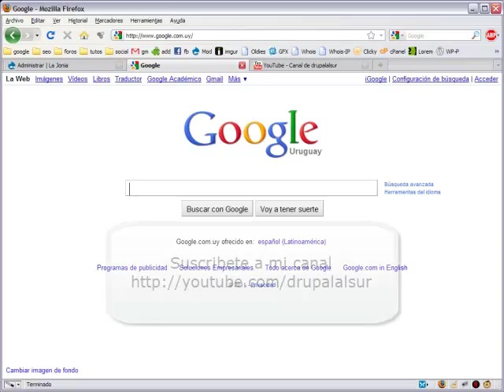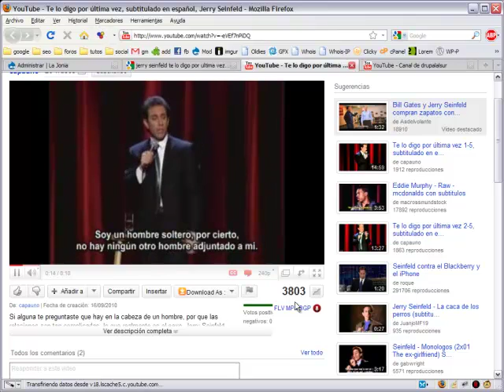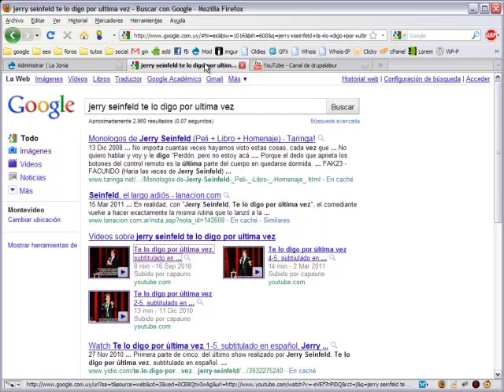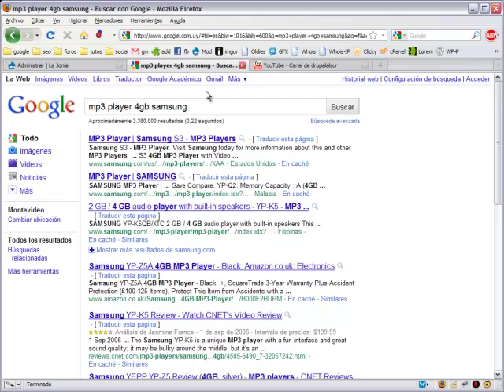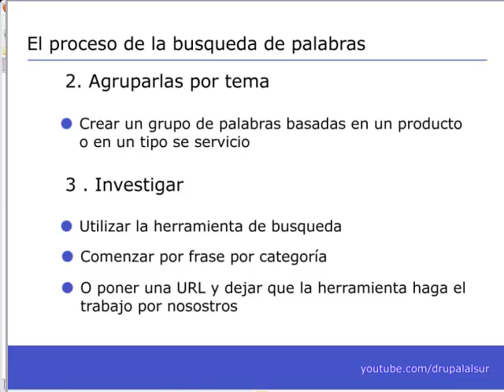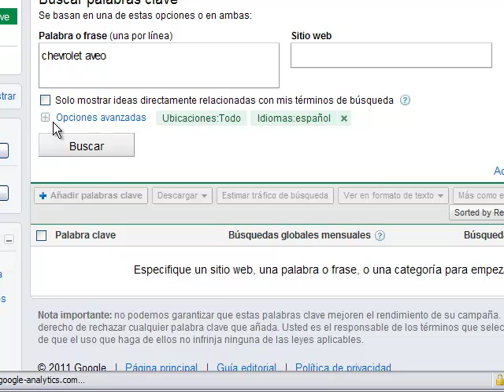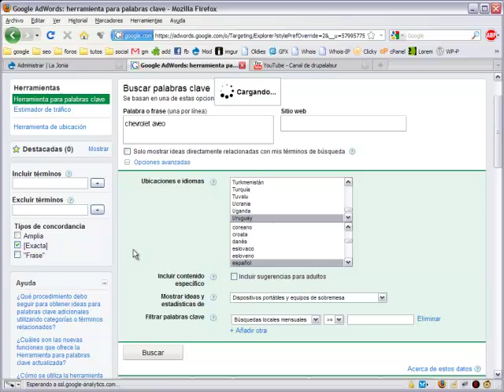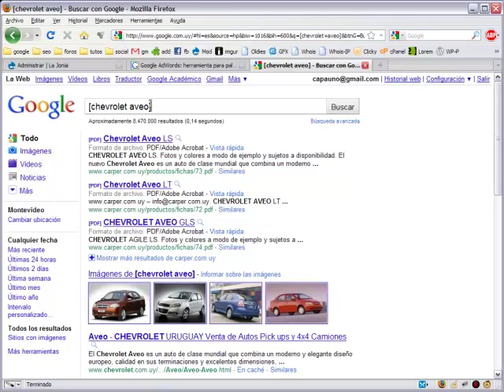Curso de SEO en Drupal - Video 04 Selección de Palabras 1ra. Parte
En este video de Seo en Drupal, empezamos a utilizar la herramienta de Google Keywords Tools para seleccionar nuestras palabras